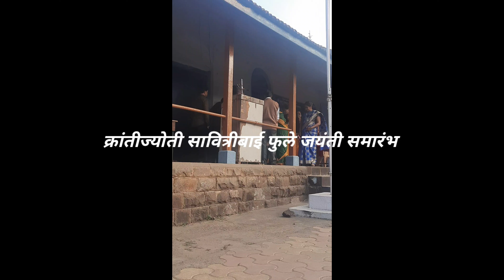क्रांतीज्योती सावित्रीबाई फुले जयंती